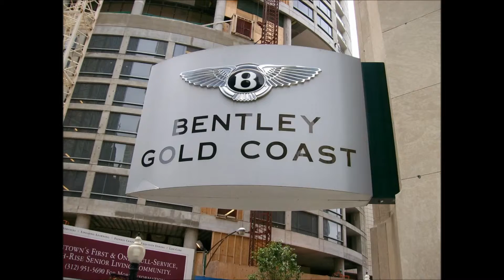Gold Coast Exotic Imports Showroom (2nd Floor)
Perillo Auto Group